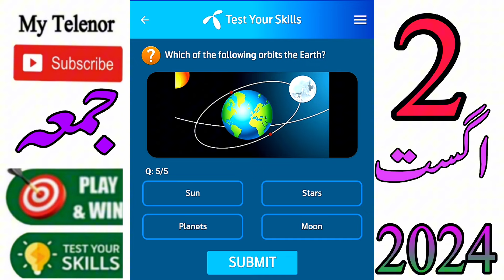2 August 2024 Questions and Answers | My Telenor Today Questions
today skills
today telenor

2 August 2024 my telenor
2 August 2024 telenor
2 August 2024 telenor quiz
2 August quiz
2 August telenor
2 August telenor quiz